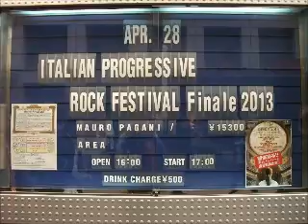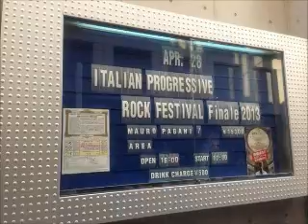International popular group AREA - 2013 Japan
Venue - Club Citta' Kawasaki, Japan
Apr 28, 2013 - Italian Progressive Rock Festival Finale 2013

Setlist
1. Trikanta Veena Suite
2. Arbeit Macht Frei
3. Sedimentazioni
4. Cometa Rossa
5. Vervi Scoperti
6. Efstratos
7. Gerontcrazia
8. L' elefante Bianco
9. La Mela Di Odessa
10. Luglio, Agosto, Sttembre (Nero)
11. ZYG (Crescita Zero)
12. Gioia E Rivoluzione  (feat. Mauro Pagani)